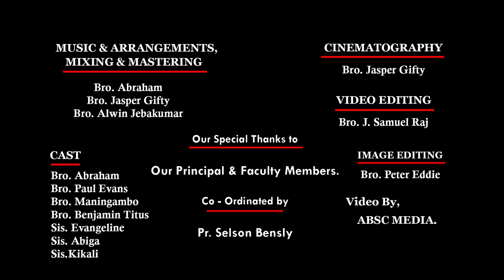CHRISTIAN ENGLISH MASHUP I ABSC I 2022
Our Sincere thanks to Almighty God
Our special thanks to our principal Rev. Abraham Christdhas
Our thanks to All faculty & Staff

Special Thanks to Principal & Faculty members.

Music & Arrangements I Mixing & Mastering :
Bro. Abraham, Bro. Jasper Gifty, Bro. Alwin Jebakumar

Video Editing:
Samuel Raj

Posture Design:
Peter Eddie

Cast:
Bro. Abraham, Bro. Paul Evans, Bro. Maningambo, Bro. Benjamin Titus, Sis. Evangeline, Sis. Abiga, Sis. Kikali

Antioch Biblical Seminary & College.
Post Bag – 05, Pondicherry University
Pillaichavady, Mathur Road
Puducherry - 605014